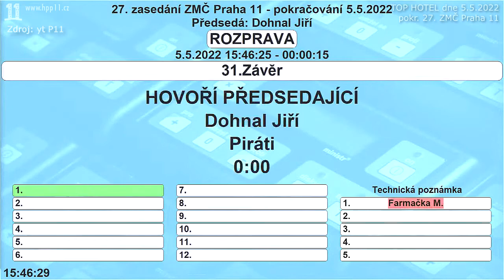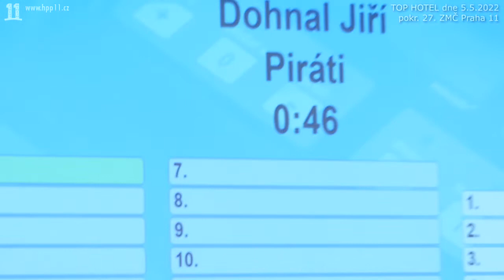22.Závěrem starosta ignoruje TK M. Farmačky (HPP 11)